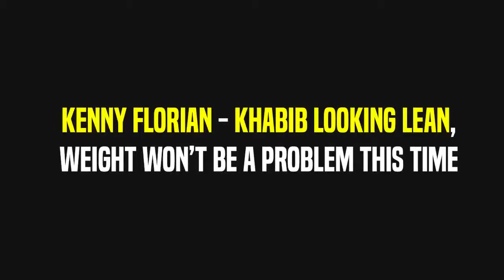Zabit sends Message to Yair Rodriguez, Gaethje warns James Vick, Khbaib Nurmagomedov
- Zabit Magomedsharipov vs. Yair Rodriguez at UFC 228 is canceled and Zabit Sends message to Yair Rodriguez. He will waiting for him.

- Kenny Florian says Khabib looks good and he won't have problems for that Conor McGregor bout.

- Justin Gaethje warns James Vick, saying he will punish him in the Octagon and finished his career.

- Brendan Schaub is curios to know how much will Conor McGregor earn for that bout vs. Khabib Nurmagomedov.